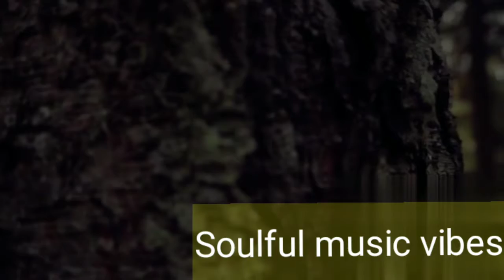Beautiful destination- Relaxes your soul